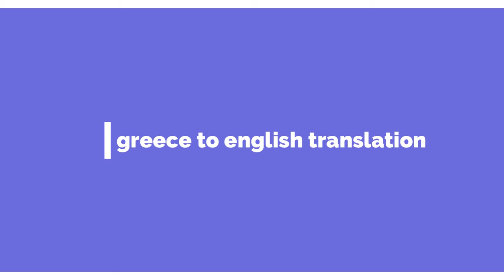Greece Work Permit Visa 2022 | Latest Greece Agriculture Work Visa Information For Bangladesh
Seasonal work visas to give Bangladeshi migrants 'dignity'

Greek migration minister Notis Mitarachi tells DW that a scheme to offer seasonal work visas to Bangladeshis will start soon. Some migrants are critical of the plan, saying it offers no long-term security.

It has been around six months since Bangladesh and Greece signed an agreement to grant temporary work visas for Greece to 4,000 Bangladeshi nationals each year. Under the same scheme, as many as 15,000 undocumented Bangladeshis already working in Greece will have their status legalized.

In an exclusive interview with InfoMigrants in Athens, Greek Migration Minister Notis Mitarachi said the scheme, which begins this fall, will provide legal pathways for people to come to Greece without relying on people smugglers.

'Strict but fair' migration policy
As many as 30,000 Bangladeshis currently live in Greece, according to the Bangladesh embassy in Athens. About half of them are believed to be without legal status.

The deal is aimed at preventing Bangladeshi migrants from making risky sea journeys to the Greek islands, or trying to cross the land border with Turkey in the northeastern Evros region.

Tensions between Greece and Turkey over migration have escalated in recent weeks, with Athens claiming that Turkish security forces are pushing migrants into Greek territory, and blaming Turkey for using them as a political weapon.

Greece has argued that it has the right to decide who is allowed to come to the country, and the seasonal worker visa scheme, which is confined to the agricultural sector for now, is said to be in line with the policy Athens describes as "strict but fair."

"Greece does not accept illegal migration," Mitarachi told InfoMigrants. "We protect our borders. We do not allow smugglers to select who comes to Europe."

'Visa offers dignity'
The minister said the scheme will allow migrants from Bangladesh to come to Greece to work and earn money to support their families. Bangladeshi migrants currently send home about €100 million in remittances from Greece.

Hi/Assalamu Alaikum .
Hope everybody is doing well. With your prayers and blessings, we regularly try to discuss various topics on our YouTube channel and try to upload videos at least 1 hour per week.

The topics we usually try to discuss are:

1. Discuss visas for different countries.
2. Flight information of all aircraft.
3. Indian Visa Context.
4. Regarding visa application of different countries online.

Our medium of communication.

Join our official group for any information or help with Indian Visa.

If you want, you can stay updated by following our page.

We hope you enjoy the videos and find them useful. If you still have any suggestions, please let me know.
Thanks.